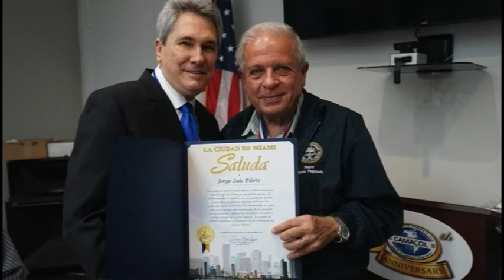¿Trump quiere resucitar Radio y Televisión Martí, muertos que en Cuba nadie oye ni ve?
Cubainformación TV – Basado en un texto de Percy Francisco Alvarado Godoy – Blog “Descubriendo Verdades”.- Donald Trump sigue colocando halcones en los puestos clave de su política hacia Cuba. El último, Tomás Pedro Regalado, nuevo jefe de la Oficina de Transmisiones hacia Cuba, la entidad que dirige Radio y Televisión Martí, canales de propaganda institucional de la Casa Blanca. Edición: Ana Gil.